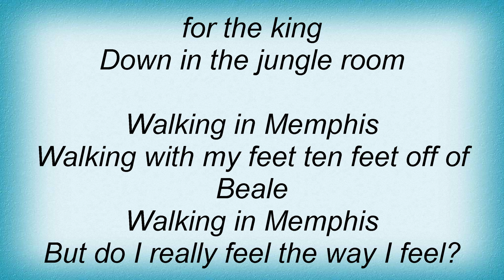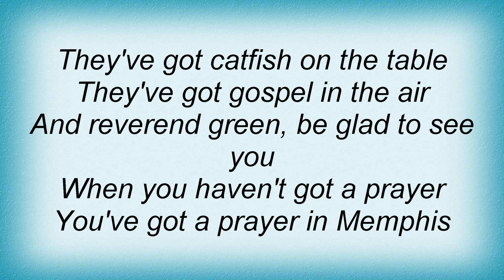Lonestar - Walking In Memphis Lyrics